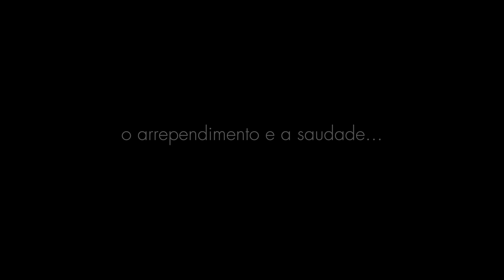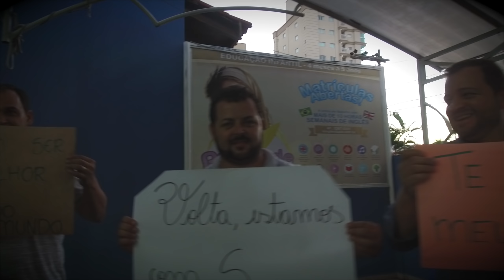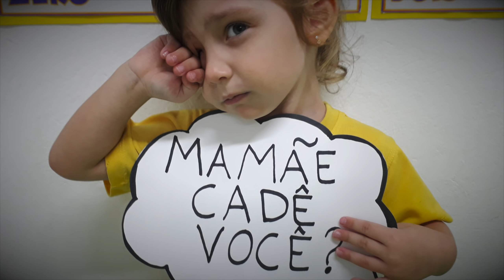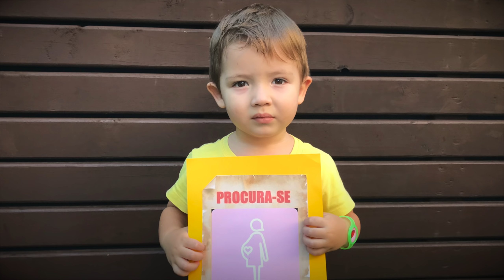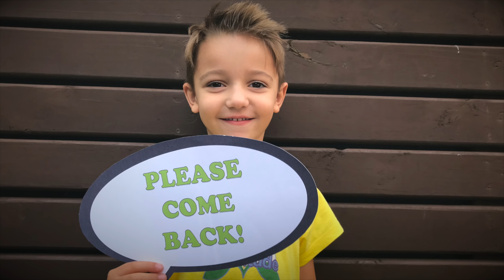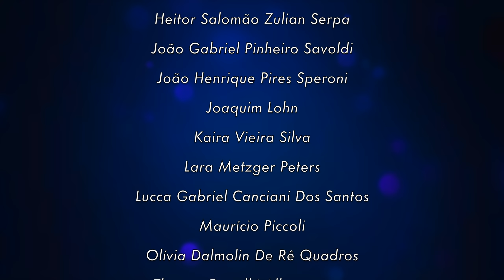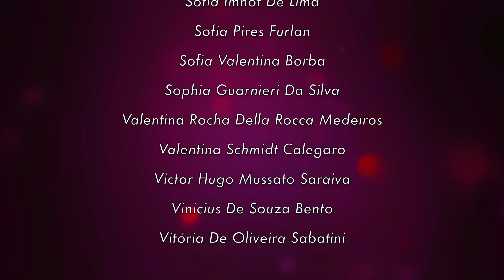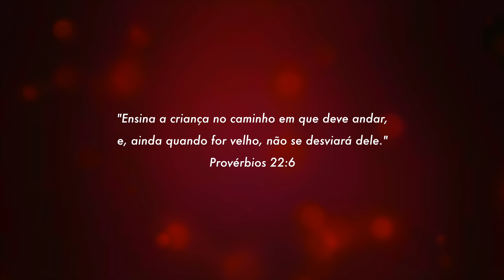FILME: APERTEM AS FRALDAS, A MAMÃE SUMIU